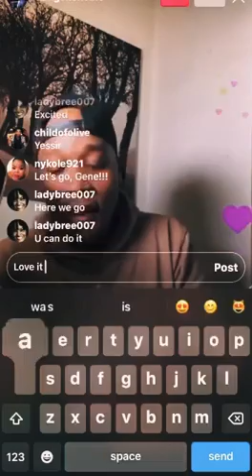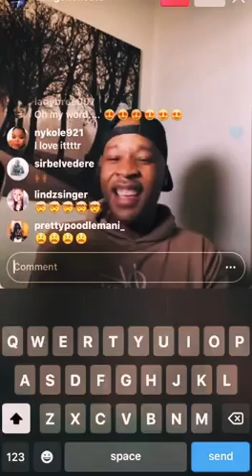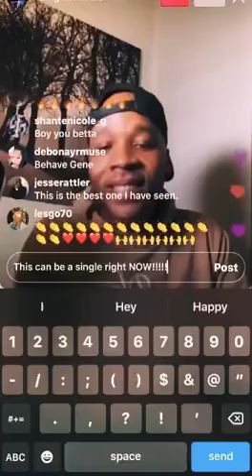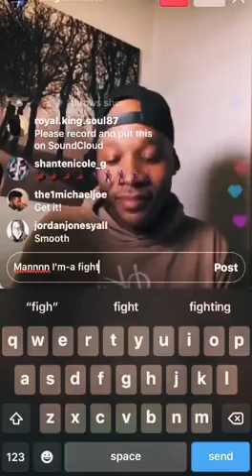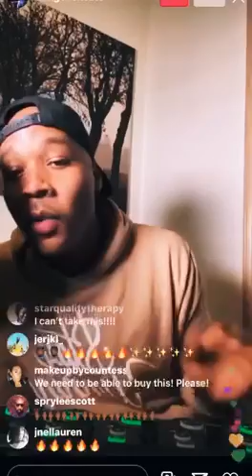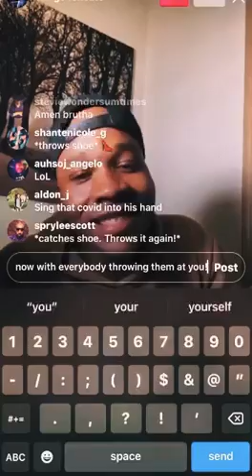He’s Got The Whole World Challenge Gene Noble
Gene Noble Loop Tyler Perry He’s Got The Whole World Challenge